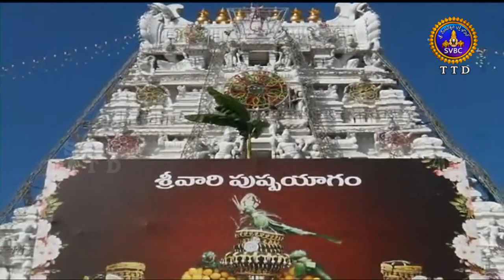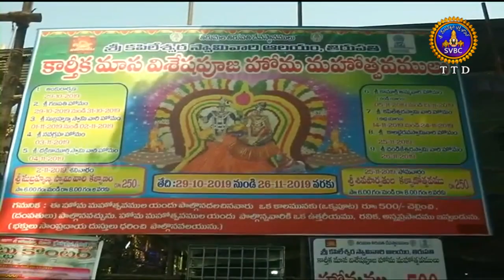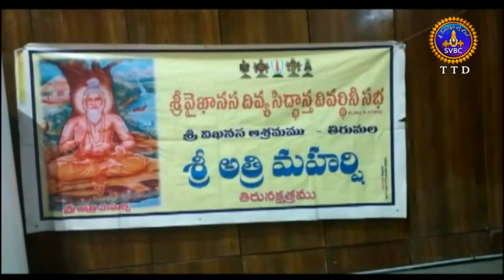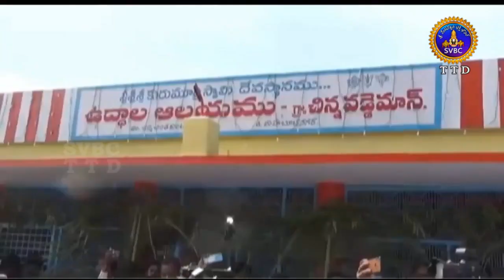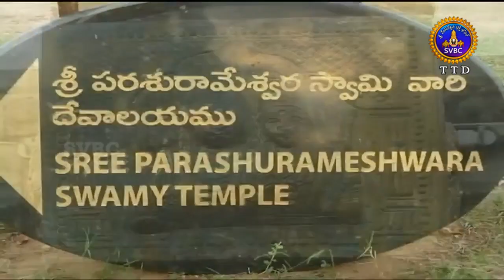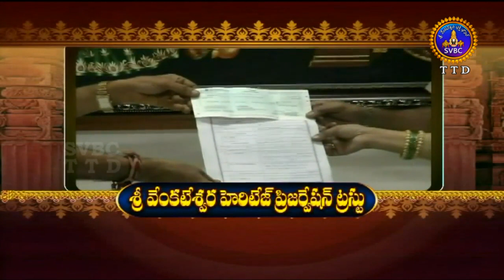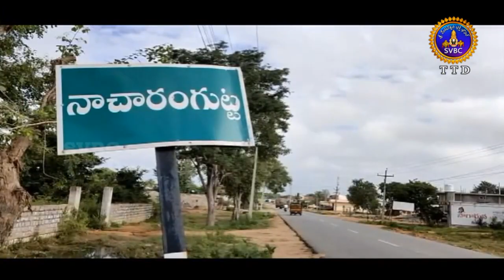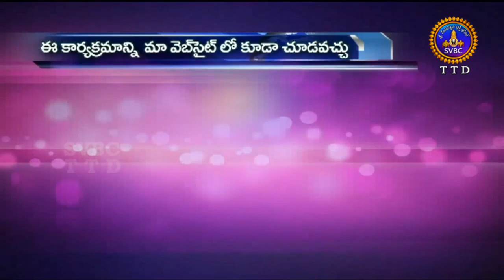ఆధ్యాత్మిక విశేషాలు | Adhyatmika Viseshalu |1 Pm | 05-11-19 | SVBC TTD